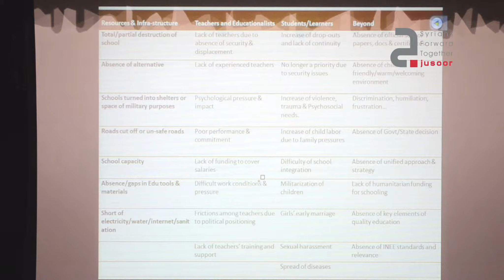Jusoor's 2nd Annual Conference - Education Panel مؤتمر جسور العالمي الثاني - جلسة نقاش التعليم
The Education panel at Jusoor's 2nd annual conference - ِAddressing Syria's Current Realities - London, Oct 19, 2013.

Giving our Children a Chance - Addressing Syria's Education Crisis through Non-Traditional Solutions
Moderator: Susan Nicolai
Speakers: Alexandra Chen, Massa Mufti-Hamwi, Shiza Shahid, John Aker

جلسة نقاش التعليم في مؤتمر جسور العالمي الثاني- الحقائق الراهنة في سوريا - لندن، ١٩ أكتوبر ٢٠١٣.

إعطاء الفرصة لأطفالنا - التصدي لأزمة التعليم في سورية من خلال حلول غير تقليدية
المتحدثون : سوزان نيكولاي، الكسندرا تشن، ماسا المفتي حموي، شزا شهيد، جون أكر

Jusoor : An NGO on a mission to engage Syrian expats around the world in projects unlocking the potential of Syria's future and enhancing the livelihood of Syrians